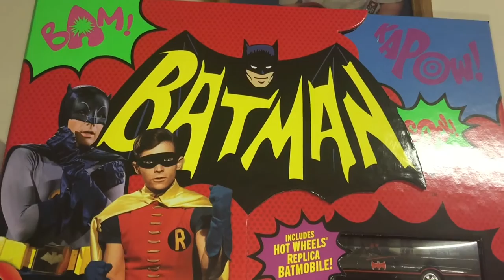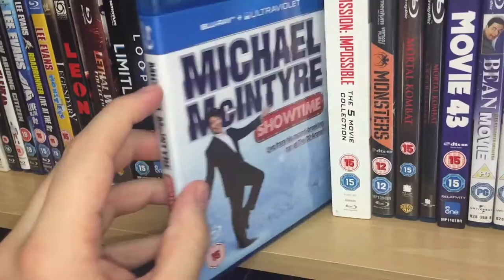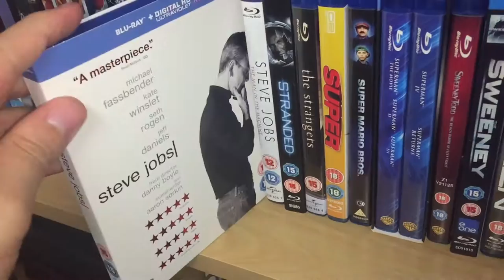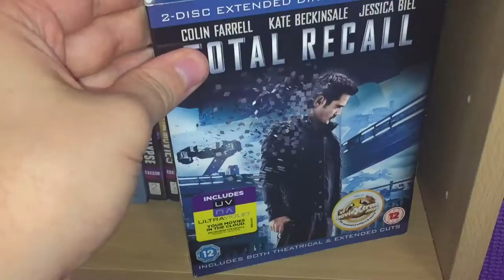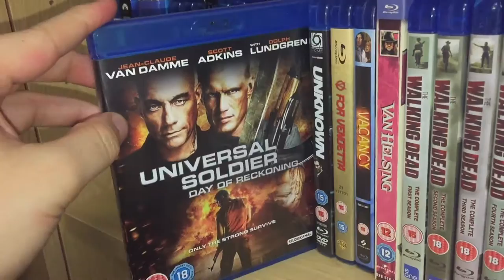My Blu-ray Collection 2016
► SOCIAL MEDIA!